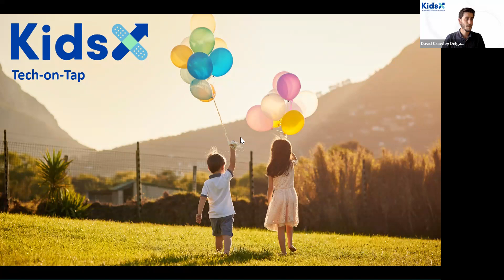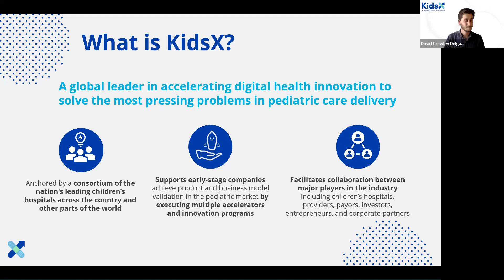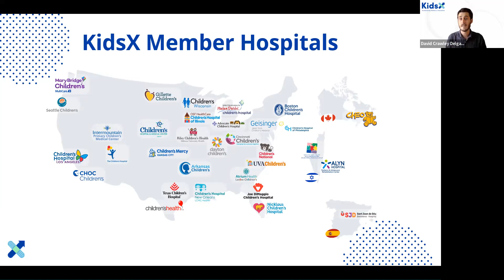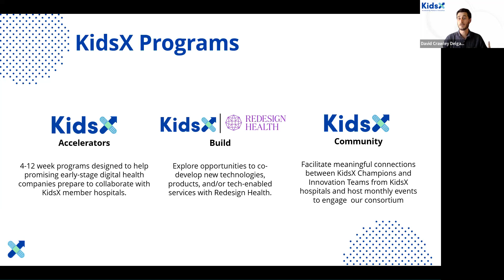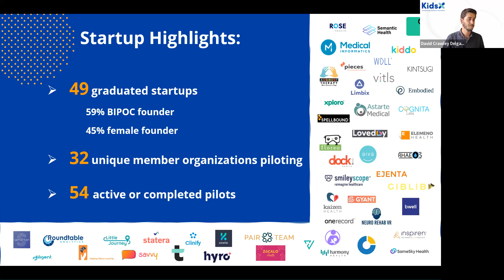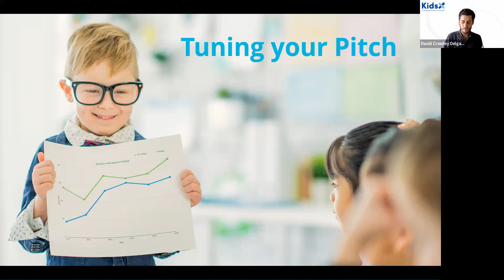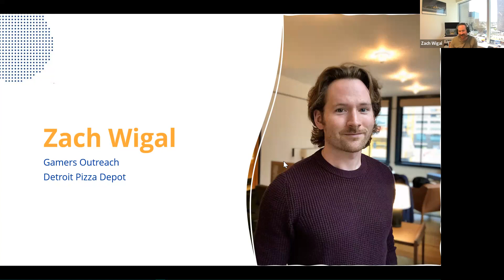Tech on Tap: All About the Pitch! Key Strategies to Captivate and Persuade Your Audience.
The difference between a successful pitch and a complete flop can come down to subtle differences in tone and emphasis. Hear from cross-industry serial-founder Zach Wigal about his tips, tricks, and learnings around pitching an idea during this interactive fireside chat hosted by KidsX.